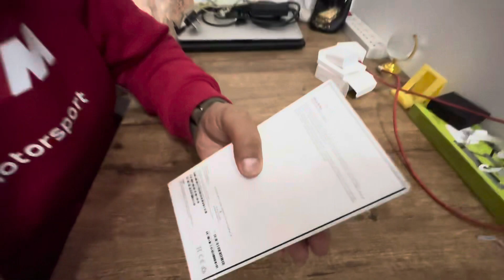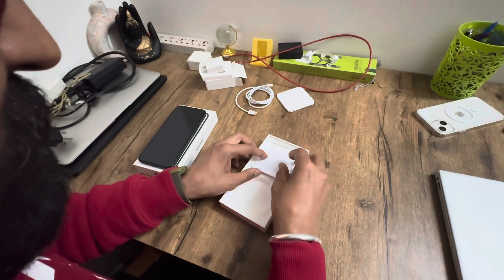Jaadui jhole 💼 se fir kuch nikla 🤩 😮 | Part 6 | VLOG || 126